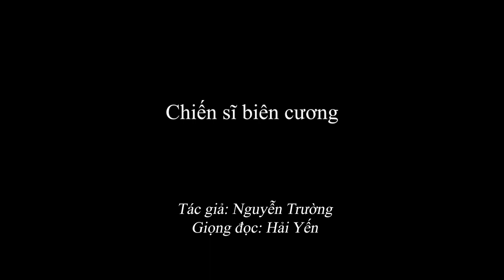1.989 Chiến sĩ biên cương